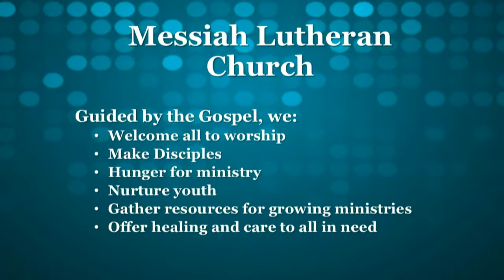1 Feb 2015 - 830 Service - Messiah Lutheran Church